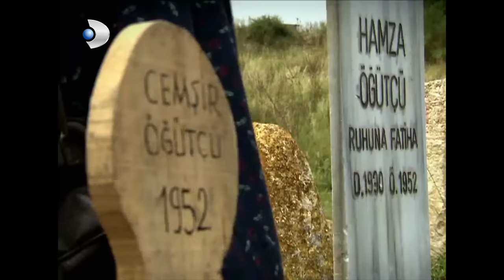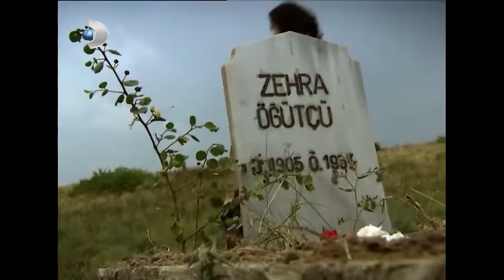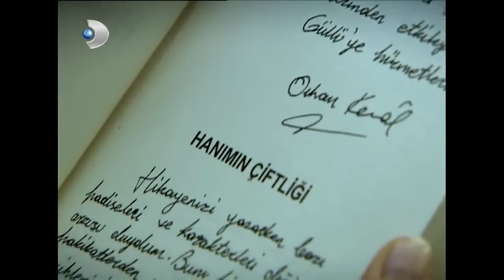Hanımın Çiftliği Hikayesi Bitti! - Hanımın Çiftliği 70.Bölüm